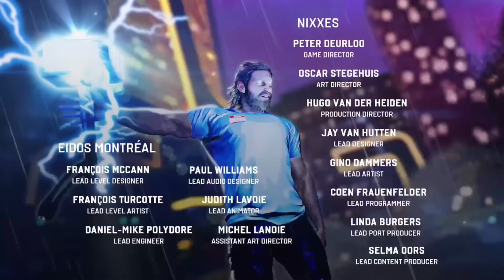Avengers gameplay part 17